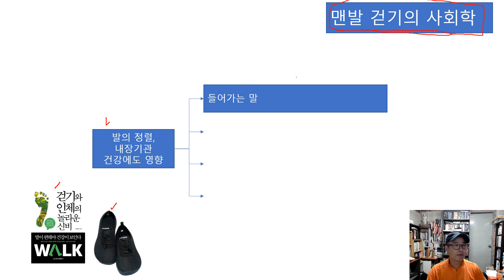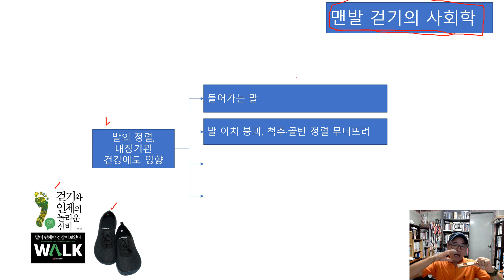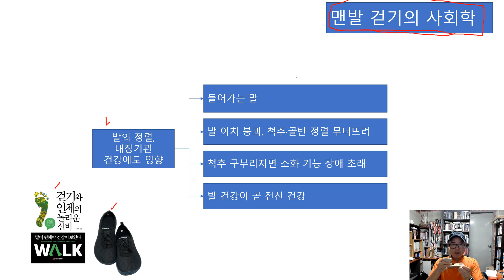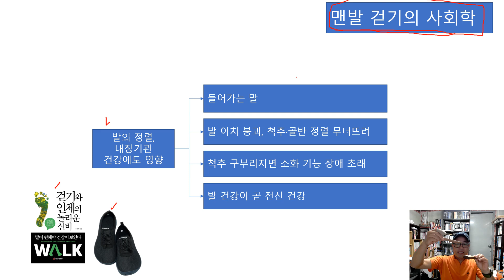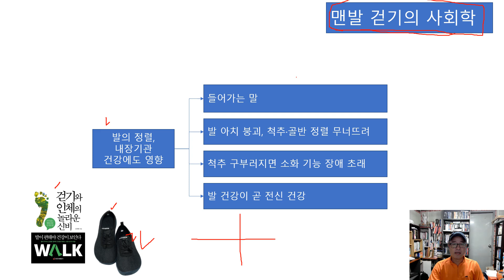발의 정렬, 내장기관 건강에도 영향…발 건강이 중요한 이유, 발볼넓은 어싱 운동화 비바미 제로드롭 맨발신발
비바미 신발은 맨발로 걷는 느낌을 주기 위하여 디자인된   제로드롭 어싱 신발입니다.

발의 건강이 전신의 자세와 내장기관의 기능에 큰 영향을 미친다는 사실이 점점 더 주목받고 있다. 발은 단순히 걷고 서는 것을 도와주는 신체 부위가 아닌, 척추와 골반의 정렬을 결정하는 중요한 역할을 한다. 발의 아치가 붕괴되거나 평발인 경우, 이러한 정렬이 무너지면서 내장기관의 위치와 기능에도 부정적인 영향을 미칠 수 있다는 것이다.

발 아치 붕괴, 척추·골반 정렬 무너뜨려
발에는 충격을 흡수하고 체중을 균형 있게 분산시키는 아치 구조가 있다. 하지만 발의 아치가 붕괴되거나 평발인 경우, 발이 제대로 체중을 지탱하지 못하게 된다. 이로 인해 발이 안쪽으로 회전하는 등 비정상적인 체중 분산이 발생하고, 다리, 골반, 척추에 과도한 하중이 걸리게 된다. 발의 아치가 무너지면 척추와 골반의 정렬에 이상이 생기면서, 척추가 과도하게 구부러지는 현상이 나타날 수 있다. 이 같은 자세 변화는 내장기관에도 영향을 미치는데, 특히 복부 압력이 변하면서 소화기관인 위와 장이 압박을 받을 수 있다.